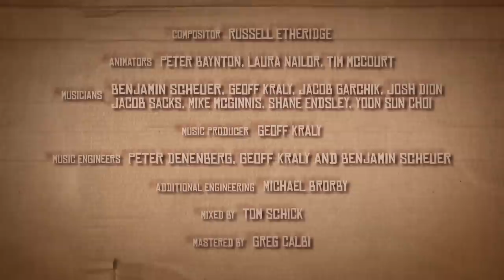The Lion - Benjamin Scheuer and Escapist Papers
Benjamin takes THE LION on tour around the United States until the end of 2016.

Music Video Details:
Produced and Directed by Peter Baynton at Radish Pictures.
From the Escapist Papers album THE BRIDGE.
Additional animation by Tim McCourt and Laura Nailor.

This video has won the Annecy Film Festival's Special Jury Award for Best Commissioned Film; Crystal Palace Film Festival's Best Music Video, and Best Animated Video; and the British Animation Awards' Public Choice for Best Music Video.